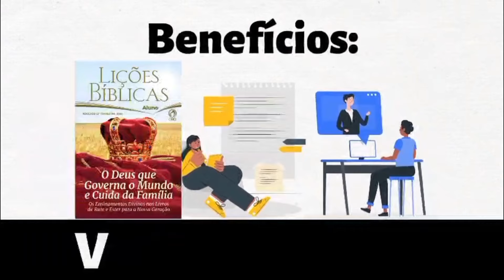Dinâmica para EBD - Trabalhando Com Missões | Lição 13 Pré-Adolescentes (EBD 3 Trimestre 2024)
Dinâmica para EBD da Revista dos Pre-adolescentes do 3 Trimestre de 2024 da Lição 13  com o tema: Trabalhando Com Missões

Tema: Servindo a Deus com Meus Talentos
Sumário:
1- Dons Ministeriais para a Igreja
2- Dons Espirituais, o que Significam?
3- A Unidade da Igreja
4- O Fruto do Amor
5- Manifestações do Espírito Santo nos Crentes
6- O Papel do Talento Musical
7- Quem é o Pastor?
8- Quem é o Presbítero?
9- Quem são os Obreiros e Diáconos?
10- O Funcionamento da Igreja
11- Cuidando dos Novos Convertidos
12- A Importância do Evangelismo
13- Trabalhando Com Missões